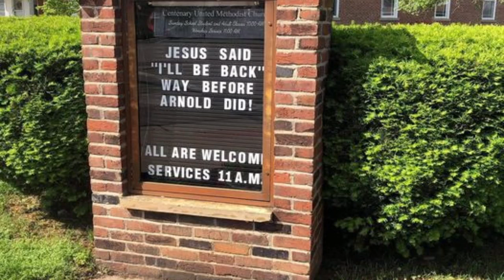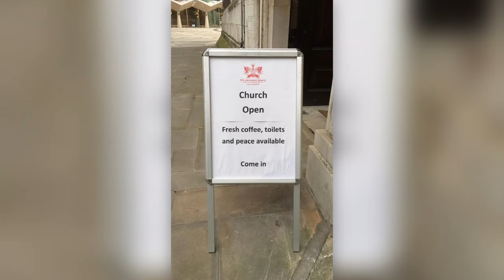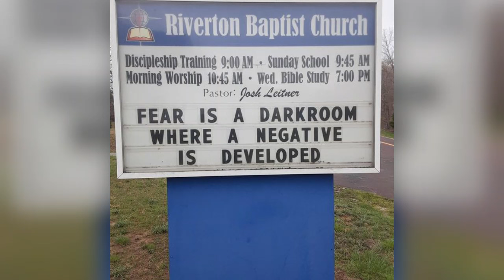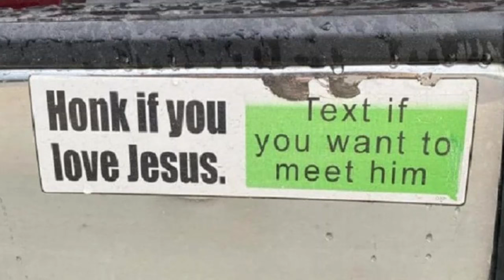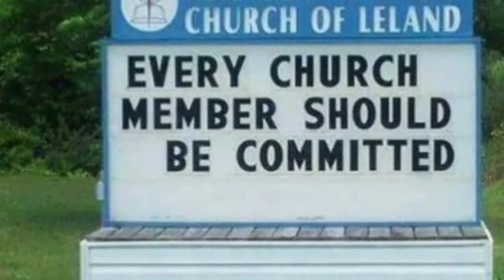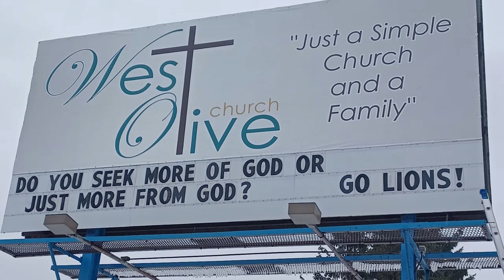Church Signs January 2024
Different church sign s for January 2024